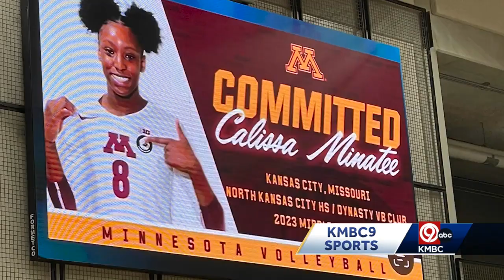North Kansas City volleyball player beginning to shine on national stage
The season may be over, but Calissa Minatee is still working on her volleyball skills. The North Kansas City senior is one of 24 All-Americans headed to Orlando in January.